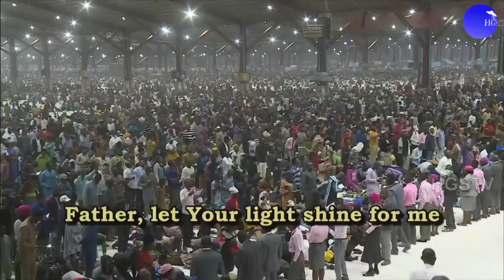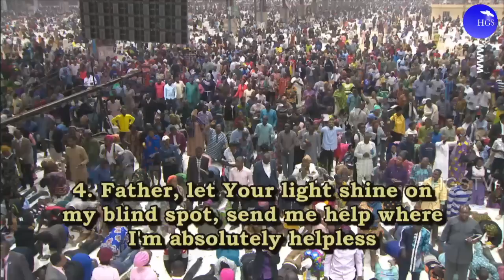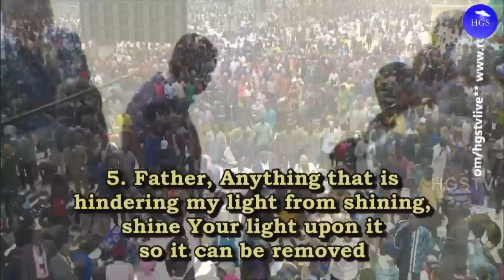PASTOR E.A ADEBOYE SERMON | LET THERE BE LIGHT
WELCOME TO OFFICIAL RCCG YouTube channel

You are watching RCCG JANUARY 2020 HOLY GHOST SERVICE - LET THERE BE LIGHT Live from the Redemption Camp.